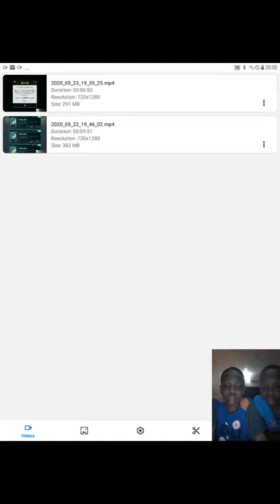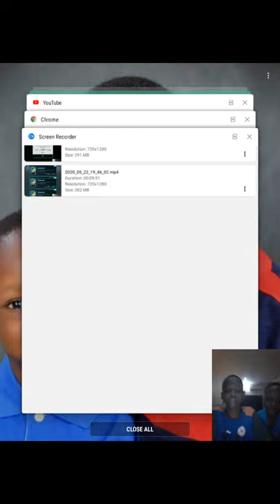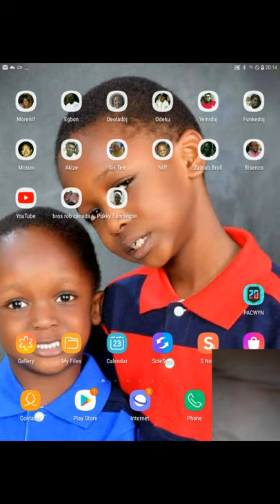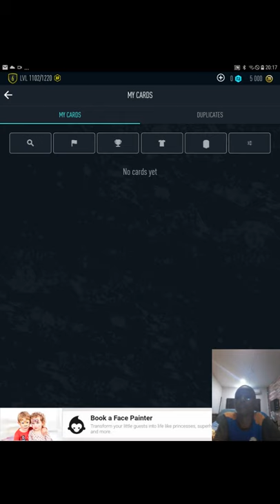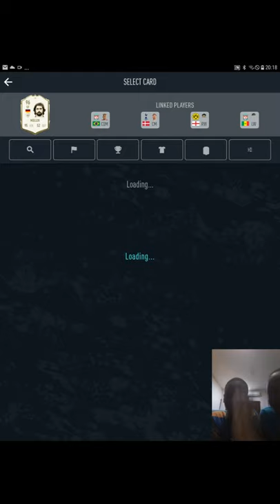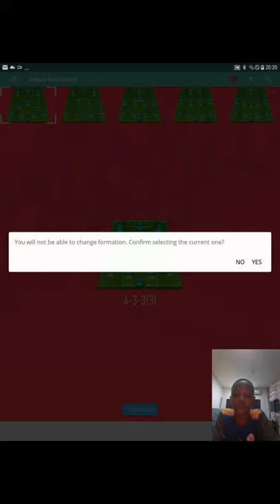BEST TOTS PACK OPENING EVER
This is the best TOTS pack opening in history on PACWYN
My friend-Zlad Shlader